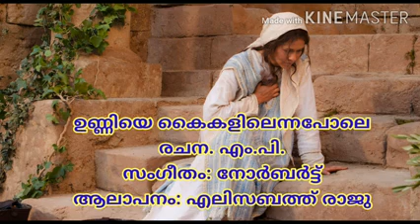ഉണ്ണിയെ കൈകളിലെന്നപോലെ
മരിയഭക്തിഗാനം